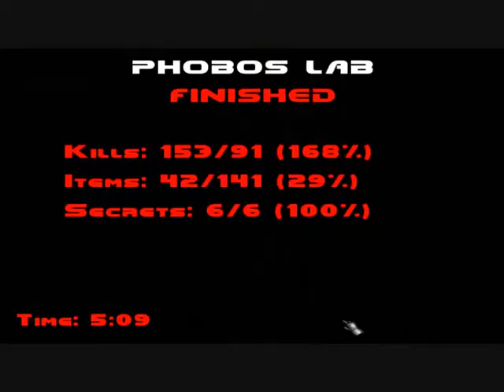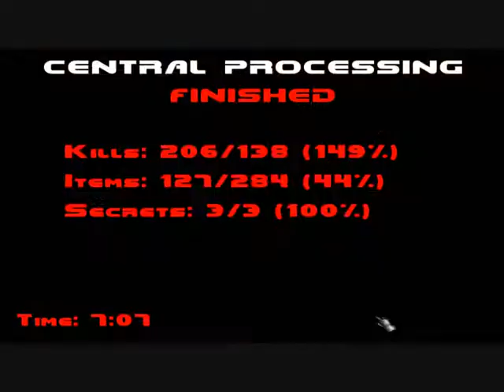Paul's Gaming - Doom 3 MOD - Doom Reborn (Beta 1.5) part04